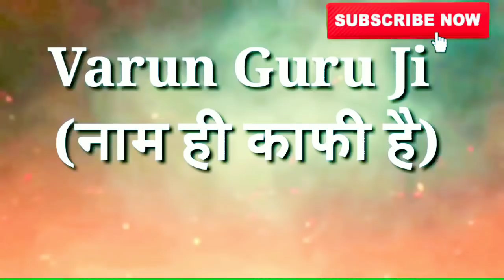परम्पूजनिये श्री वरुण गुरु जी ने बाबा केसरमल बावरी बाबा से उठवाया रोग !!! 9711433893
Varun Guru ji Bhagtawal Facts | videos @Varun guru ji
Yours Queries